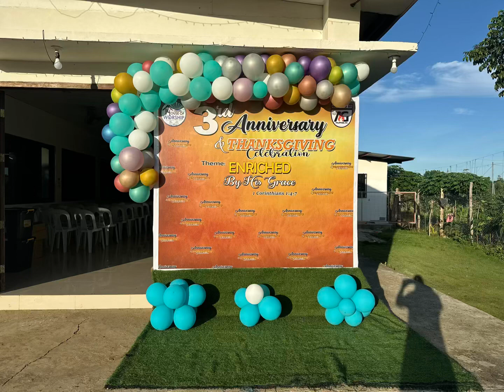Compilation of pictures during the 3rd year anniversary